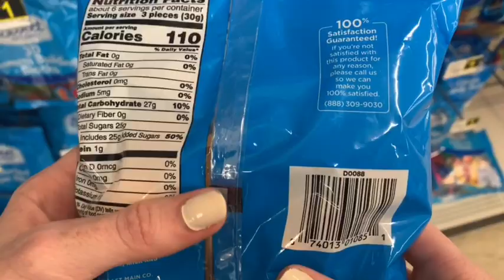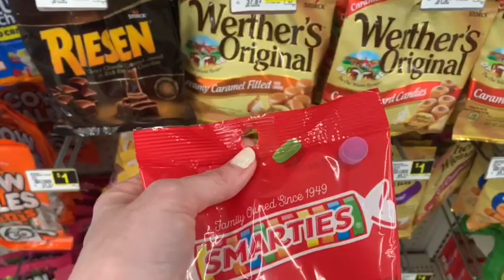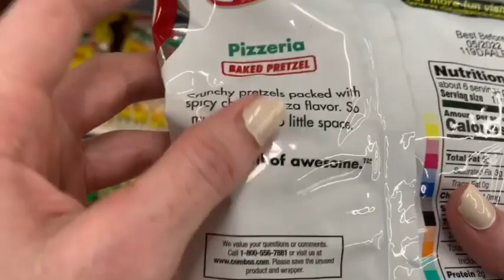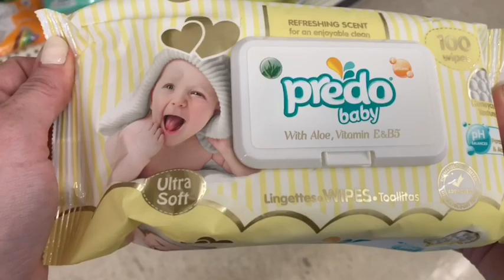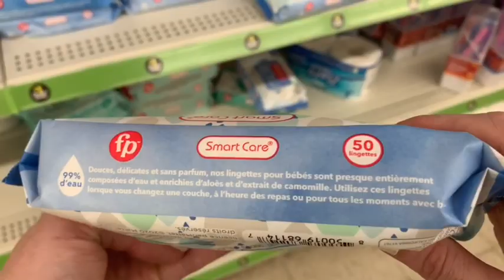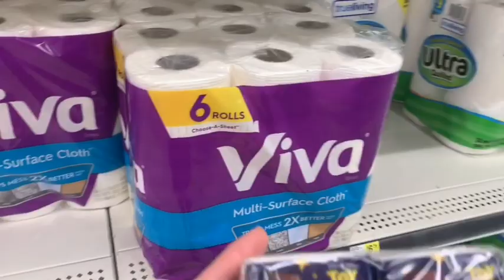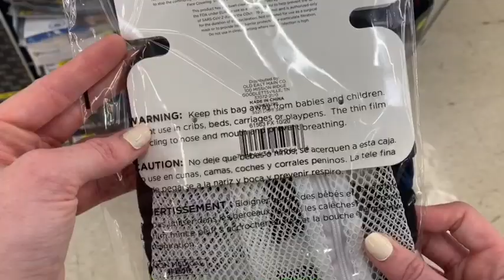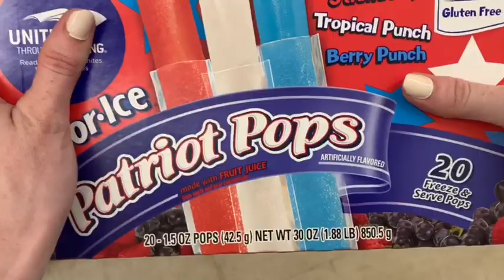ASMR | DOLLAR GENERAL SHENANIGANS | SHELF ORGANIZATION | NO TALKING